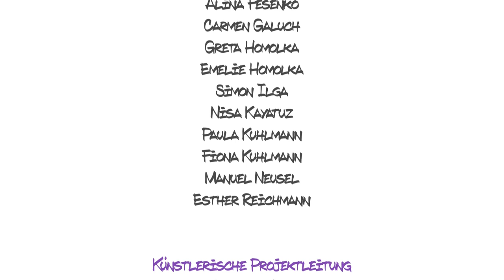Theater Schießbühne e.V. - Invincible - Vollversion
Invincible
TanzTheaterPerformance

Michael Hess, Alexander Steindorf
künstl. Leitung

Verena Brandt, Petra Winkler
künstl. Assistenz

Tim Kienecker
musikal. Komposition

Phillipe Waldecker
Kamera, Schnitt

Willy-Brandt Gesamtschule Bochum
Amtmann-Kreyefeld Grundschule Bochum
RuhrUniversität Bochum
Junges Schauspielhaus Bochum
Kooperation

ChanceTanz e.V.
Kultur Macht Stark - Bündnisse für Bildung
Förderung

Theater Schießbühne e.V.
Produktion